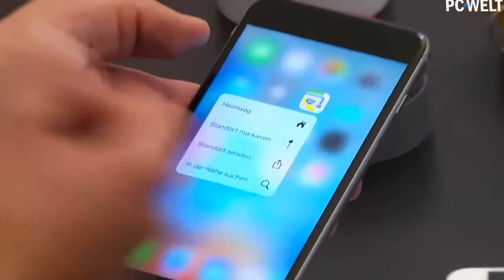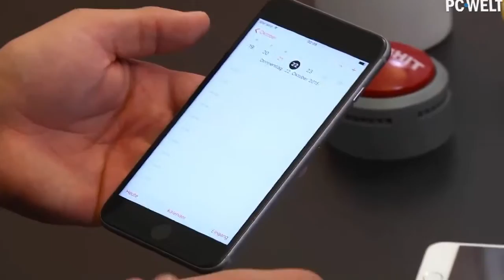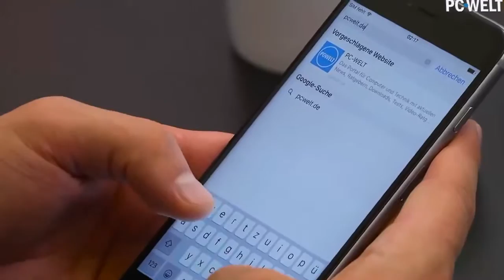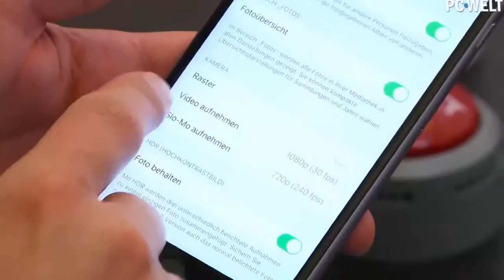Apple iPhone 6s & 6s Plus im PC WELT Test deutsch german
iPhone 6s & 6s Plus im PC-WELT-Test - deutsch - german
6s iphone is one of the best smart phones available today. Today I will go and compare two smart phones that is iphone iphone 6s and 6s plus see how different it offline
difference between iphone 6 and 6s plusthe difference between iphone 6 and 6s plusiphone 6 and 6s plus comparisoniphone 6 and 6s plus sizeiphone 6 and 6s plus differenceiphone 6 and 6s plus same sizeiphone 6 and 6s plus dimensionsiphone 6 and 6s plus specsiphone 6 and 6s plus price in india

Wie gewohnt folgt auf das iPhone 6 zunächst nicht das iPhone 7, sondern ein kleineres Update auf das iPhone 6s bzw. das iPhone 6s Plus. Allzu viele Neuerungen darf man also nicht erwarten. Trotzdem integriert Apple einige coole neue Features - Stichwort 3D-Touch. Lohnt sich für iPhone-6-Besitzer also der Umstieg? Die Antwort gibt's in diesem Video.